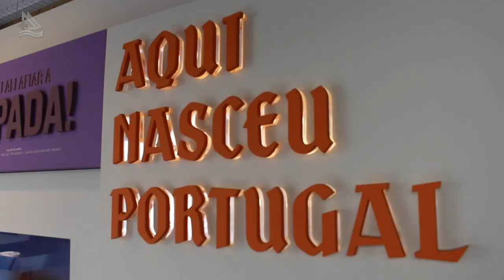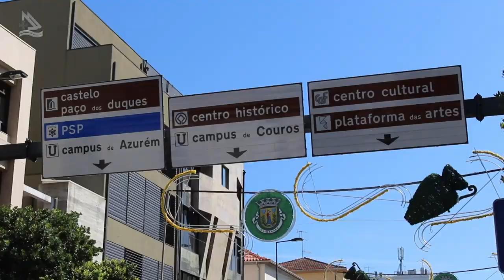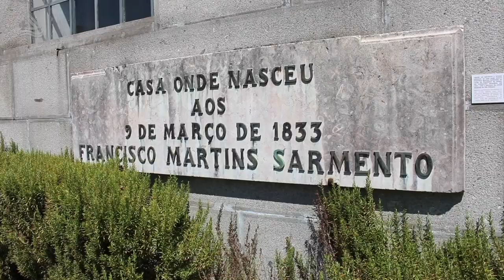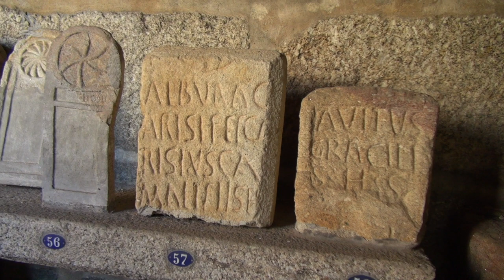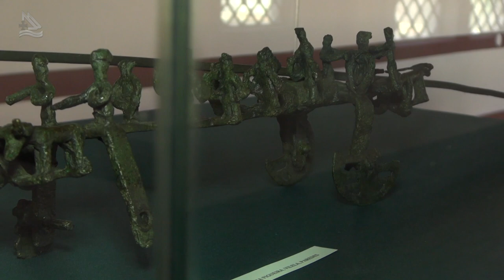Guimarães, Terra de Dom Afonso Henriques 01 (Programa Assim é Portugal Oficial)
Guimarães, Terra de Dom Afonso Henriques - Pgm 550 -01(Programa Assim é Portugal Oficial)